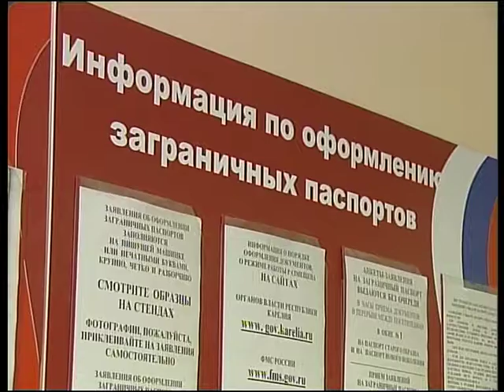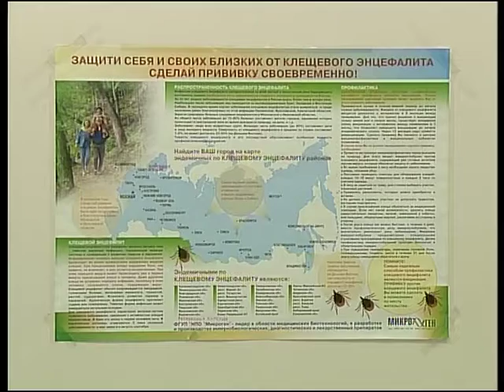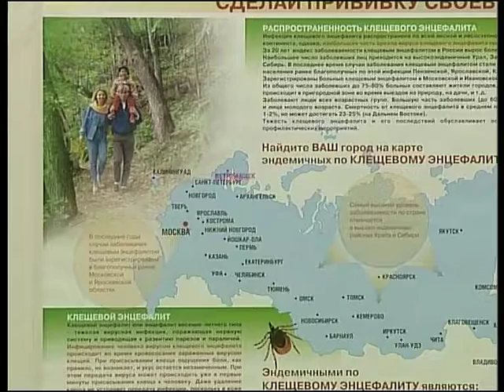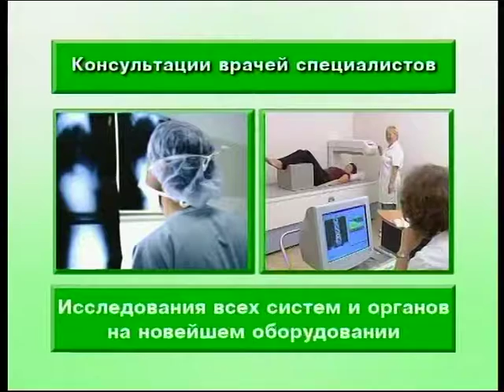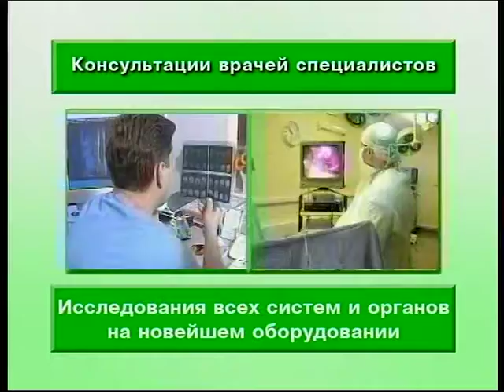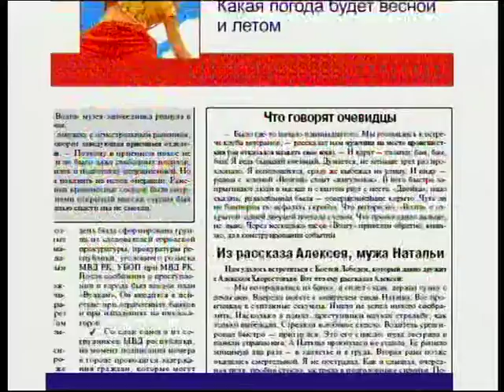Новости 2009 04 02